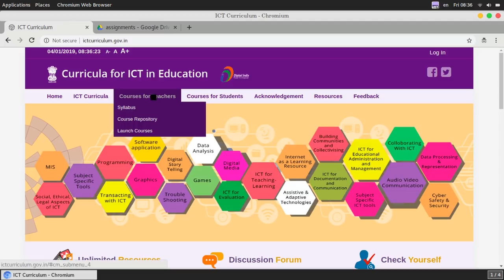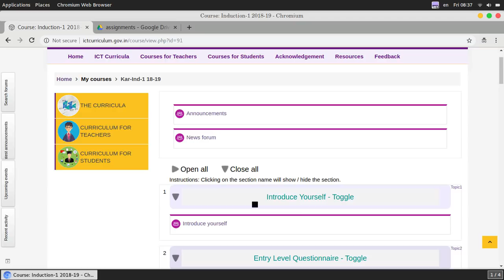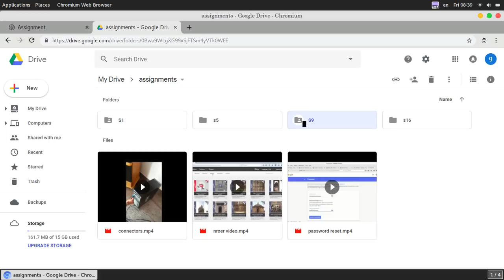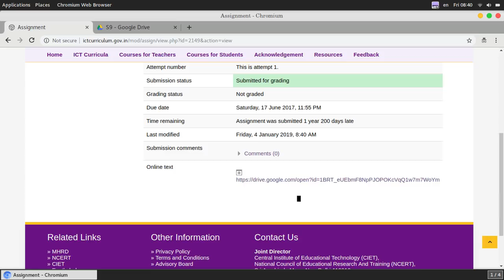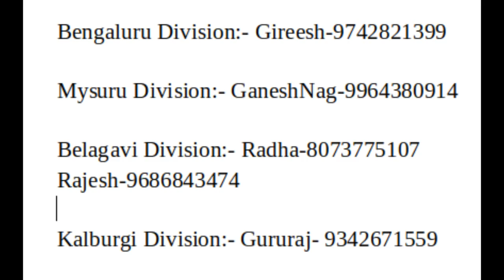ictcurricullum helping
ICTCurriculum portal helping videos